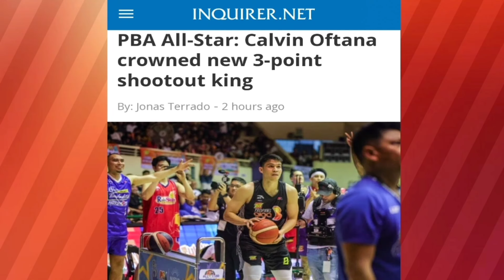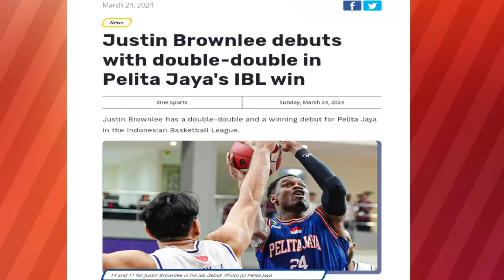DEBUT GAME NI BROWNLEE SA IBL WAGI AGAD/OFTANA AT ALMAZAN BAGONG HARI SA 3 POINT/JM CALMA WAGI DIN!